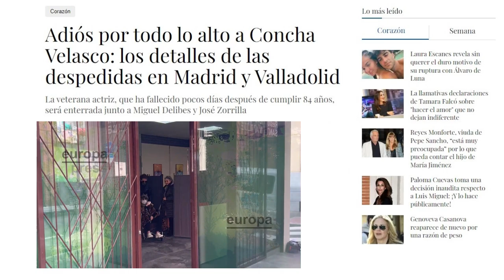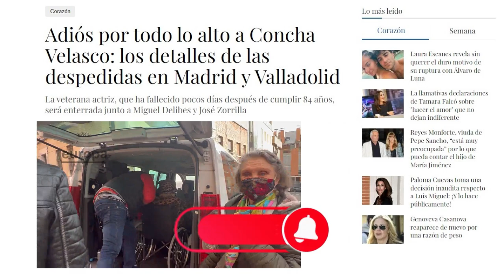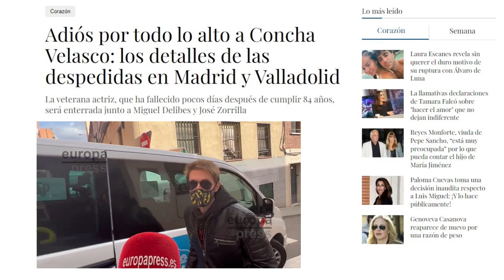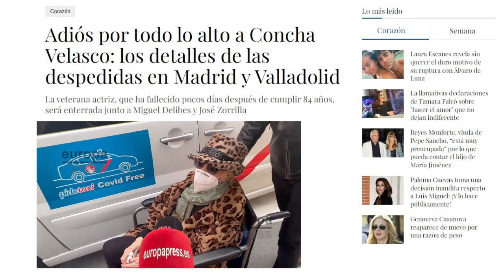🚨ADIÓS por TODO LO ALTO a CONCHA VELASCO: Los DETALLES de las DESPEDIDAS en MADRID y VALLADOLID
Nuevo Canal de Youtube Un Español Cabreado
Adiós por todo lo alto a Concha Velasco: Todos los detalles de las despedidas en Madrid y Valladolid
La veterana actriz, que ha fallecido pocos días después de cumplir 84 años, será enterrada junto a Miguel Delibes y José Zorrilla

Concha Velasco nos ha dejado este sábado, 2 de diciembre, en el Hospital Puerta de Hierro de Majadahonda. Tan solo unos días después de haber cumplido 84 años, la actriz española ha fallecido debido a complicaciones en su enfermedad, tal y como han confirmado sus hijos Manuel y Paco, a través de un comunicado enviado a los medios. Su despedida se llevará a cabo con la solemnidad que le caracterizaba a la chica yeyé, con dos grandes ceremonias: una en Madrid y otra en su Valladolid natal.

Este sábado, tanto familiares como seguidores se podrán acercar al teatro La Latina de Madrid, para dar el último adiós a la mítica intérprete en una capilla ardiente, que estará abierta desde la 13:30pm. Será el domingo cuando sus restos mortales se trasladen a la ciudad que la vio crecer, Valladolid. Allí se celebrará una misa en la Catedral de la ciudad para despedirla. Después, será enterrada junto al novelista Miguel Delibes y el poeta y dramaturgo José Zorrilla.

La veterana actriz llevaba ingresada desde marzo de 2022 debido a sus problemas de movilidad, que requerían atención las 24 horas del día. Es por eso que, desde que se trasladó a la residencia, el estado de salud de Concha Velasco ha sido siempre motivo de preocupación. Su hijo, el director Manuel Velasco, ha sido el que ha estado pendiente de su madre constantemente. Fue precisamente el pasado 29 de noviembre, cuando Velasco cumplió 84 años, cuando se le vio por última vez acudiendo a la residencia donde vivía, localizada en el municipio madrileño de Las Rozas, con un enorme ramo para agasajarla en su gran día.

"Lamentamos informar de que nuestra madre, Concha Velasco, ha fallecido hoy sábado 2, a las 02:00am en el Hospital Puerta de Hierro de Majadahonda, habiendo recibido los Santos Sacramentos, a consecuencia de una complicación en su enfermedad", han explicado sus hijos en el comunicado.

Santorini by Scandinavianz
Música | "Morning Sun" de LiQWYD Ver:
LiQWYD - Bondad...